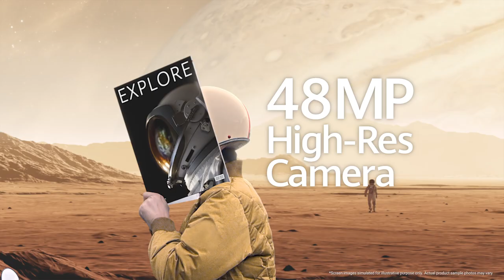Introducing Huawei Y7a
Introducing the all new Huawei Y7a, the long lasting mobile device!

With a 5000mAh large battery & an intelligent AI power-saving algorithm, Huawei Y7a refuels your smart device battery in minutes with the 22.5 W super charge.

You can save all your favorite memories with Huawei Y7a that comes with a stunning AI Quad camera powered by 4GB RAM & a 128GB internal storage.

Buy your own Y7a for LKR.35,999/-